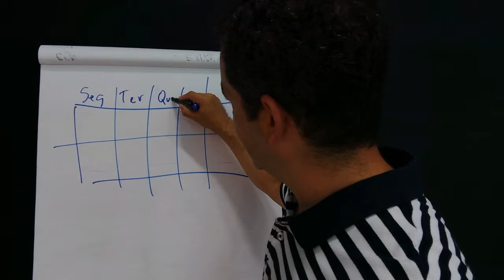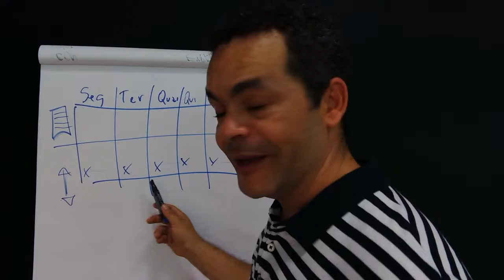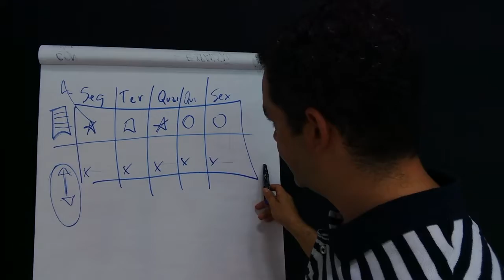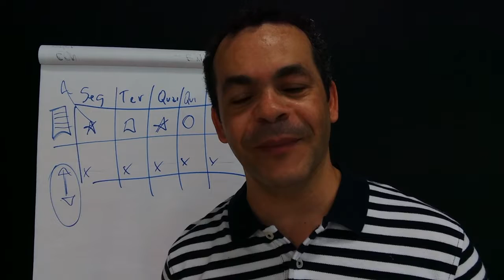As series da Netflix em suas redes sociais | aprendendo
Olá sou  rogeriopaiva5,
E quero que você tenha uma *vida cristã feliz e abençoada* 😃😇  em seu serviço a Deus. Por isso faço vídeos semanais para dar dicas e sacadas *para você*.